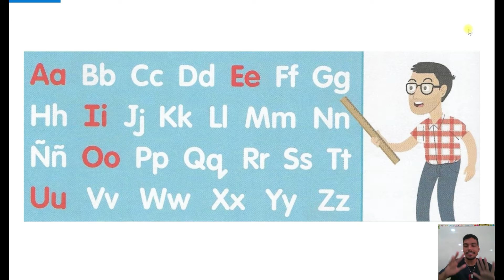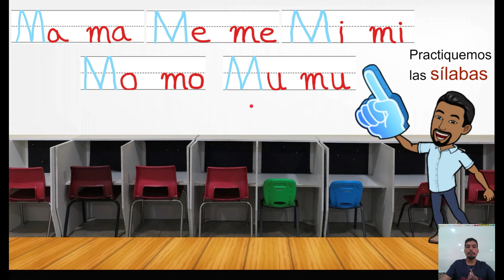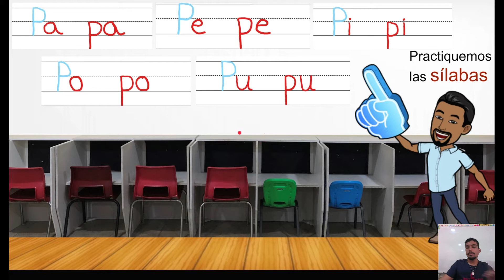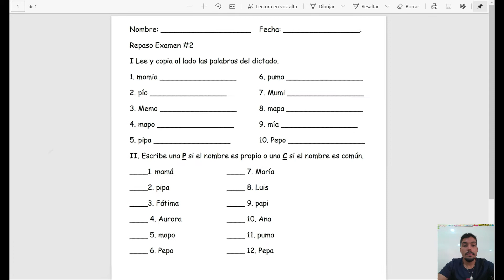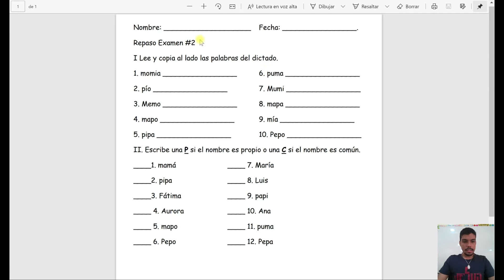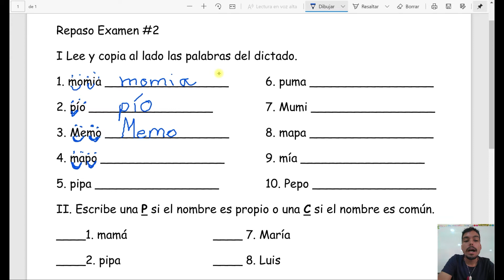Clase Español lunes, 19 octubre 2020